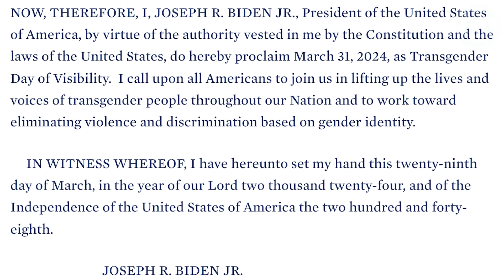Biden Disgraces Easter then Denies Everything?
Judicial Watch President @TomFitton discusses the radical nature of the Biden administration issuing a proclamation that "mocked" Easter by emphasizing "Transgender Visibility Day," and more!